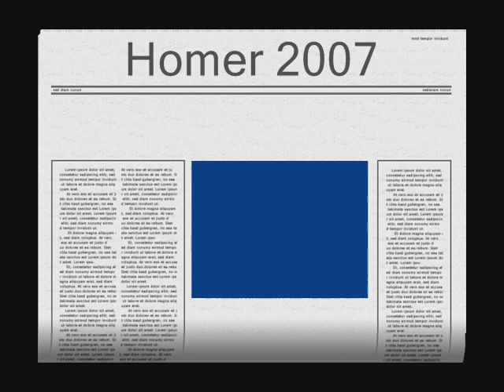Homer 2007 unfinnished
This is my first attempt at making a movie. It is not finnished yet but I wanted to upload it to see how it goes.